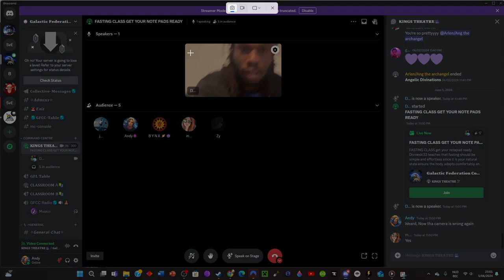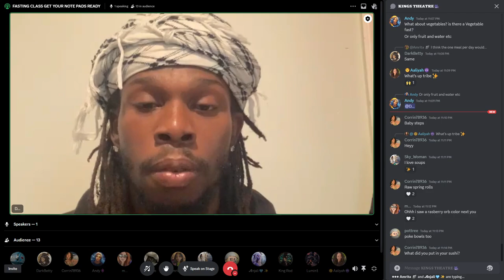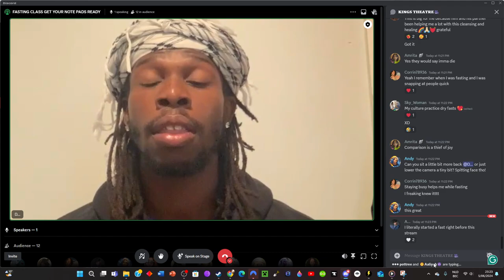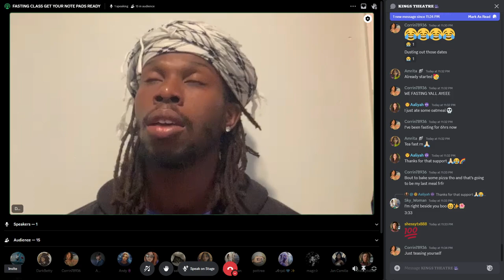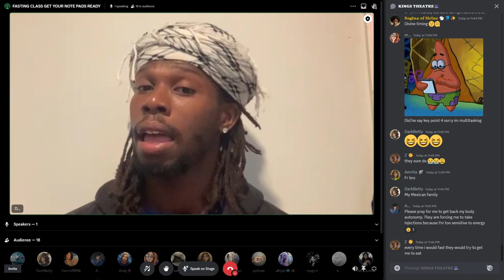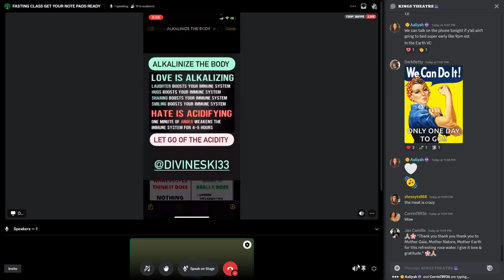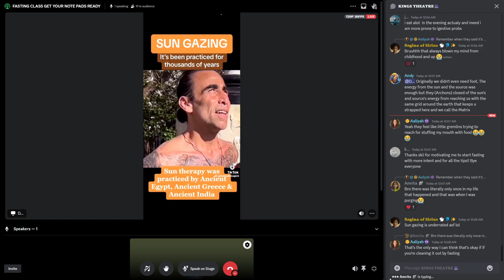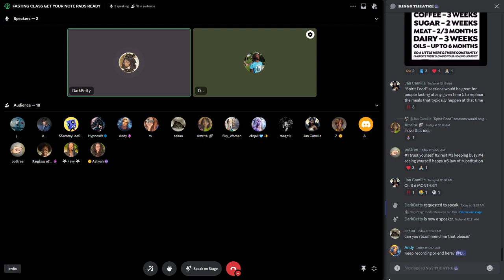DivineSki on Fasting